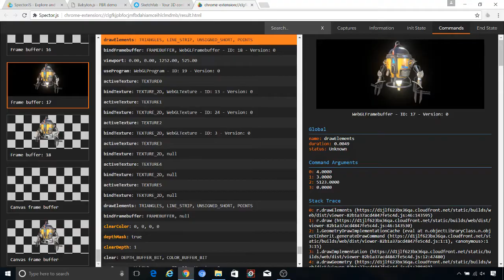Spector.js in 30s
Spector is a tool aim to WebGl developers willing to know what happens on their context. It enables capturing all the available information from a frame. You will be empowered to look at your entire commands list with their asoociated visual states and context information.